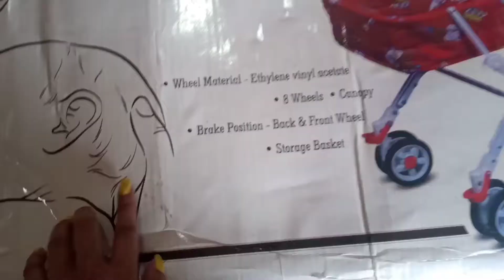Baby Stroller/pram || what is best for your baby Stroller or Buggy?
Hello Friends,

Welcome hai aap sab ka mere channel mai,

Kaise ho aap sab Mera Makeup & vlog ka channel hai .

Lifestyle Nagma